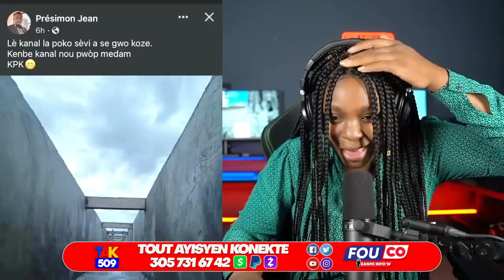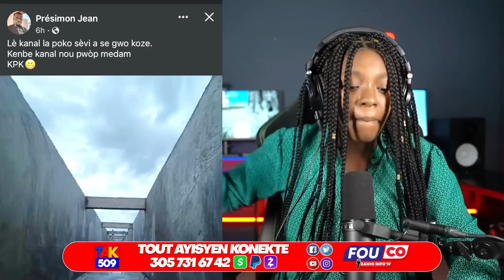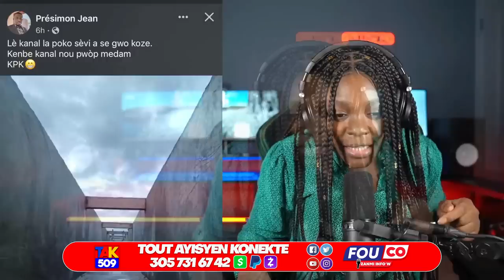Dominiken Sezi..Kanal la preske Fini..Abibi ap kriye..Guy Philipe pran Nan Konplo /Fouco